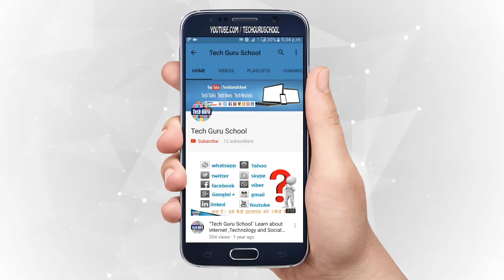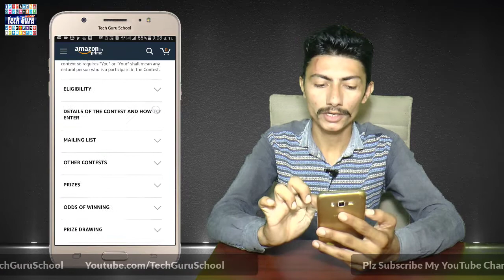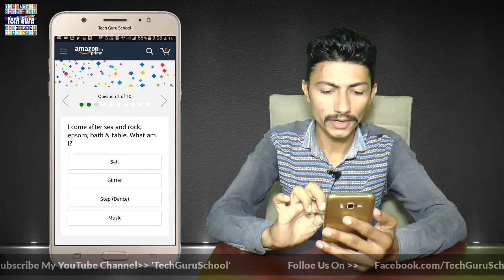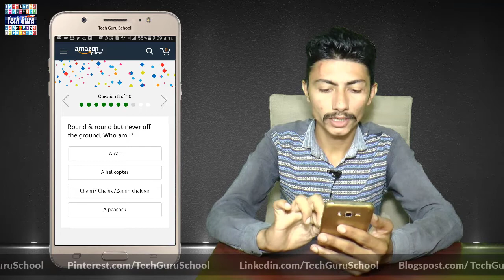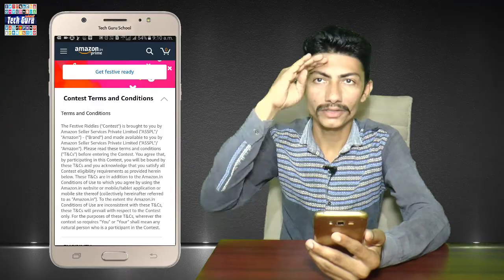Amazon Festive Riddles All Answers | Answer and Win 1 Year Free Shopping I 11 October 2017 I HINDI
-- Amazon Festive Riddles T&C
-- In this video all answers are given , try your luck with the help of this video ,Win Every month 10000 rupees.
ALL ANSWERS:-1.Rangoli,2.harmoniyam,3.salt,4.snale(firework),5.coin,6.a deck of cards,7.candle,8.chakri/chakra/zamin chakkar,9.paint,10.light

Welcome to the "TechGuruSchool" (Us,Our or We Channel)

इंटरनेट, टेक्नोलॉजी और सोशल मीडिया के बारे में सीखिये हिंदी में ...

Learn about internet ,Technology and Social Media in Hindi from
Tech Guru School I

how to ? what is ? how is ? how to learn hindi ? kya hai? kaise shike ?